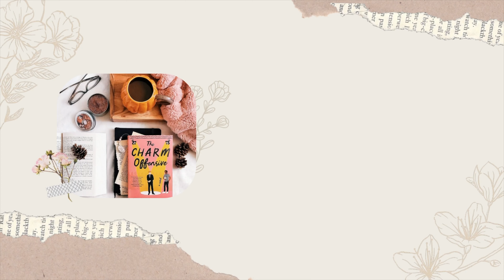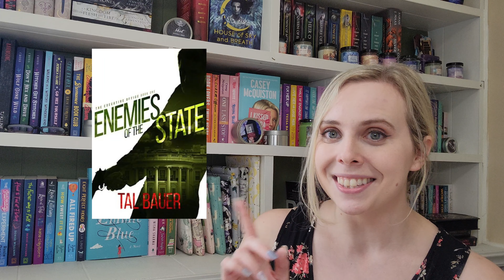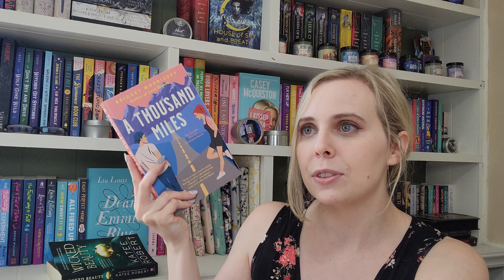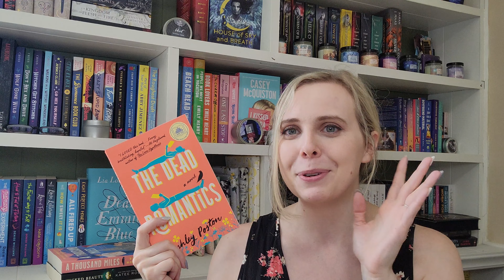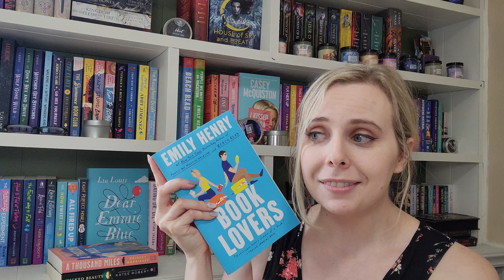10 More Recent Reads 💚 Queer Romances, New Faves, and Some Flops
Hey friends! Thanks for hanging out with me while I wrap up another 10 books I read recently!

BOOKS MENTIONED
Infuriating by Onley James
Satisfying by Onley James
Enemies of the State by Tal Bauer
Interlude by Tal Bauer
Wicked Beauty by Katee Robert
Free to Love by Kennedy Ryan
Red Dirt Heart 2 by NR Walker
A Thousand Miles by Bridget Morrissey
The Kite by NR Walker
The Dead Romantics by Ashley Poston